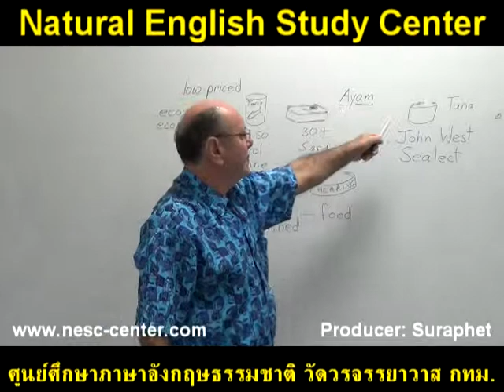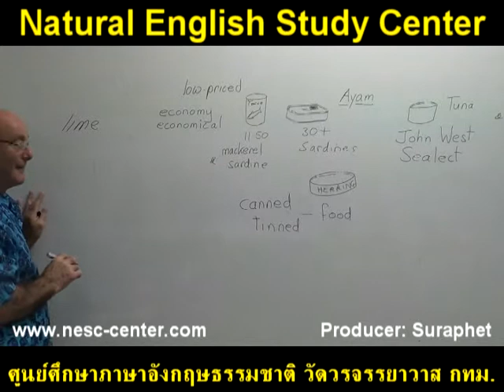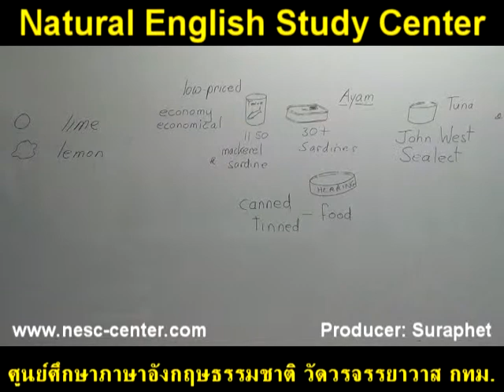suraphet 4387 English Teaching Teacher William Bill, UK. Bill 20 December 2017 William Bill